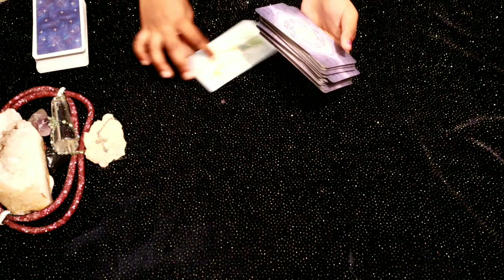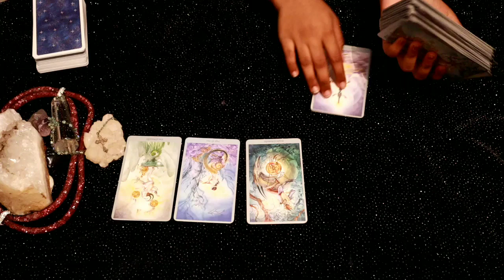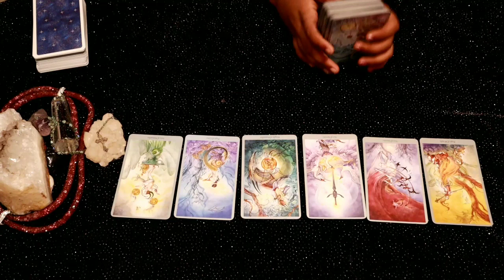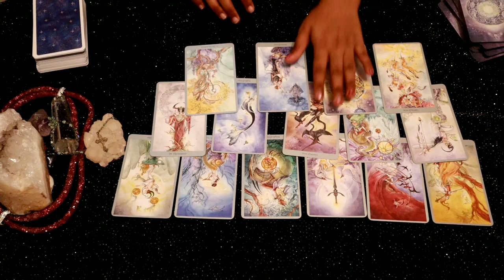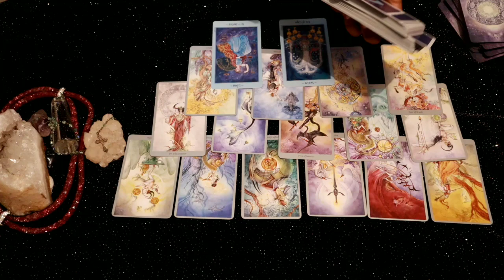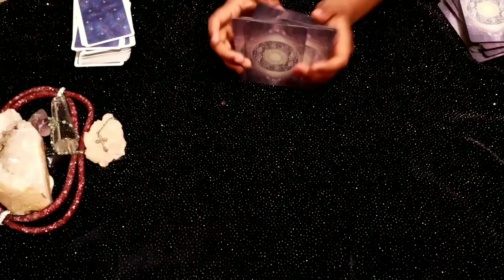Leo ♌ They want one more chance...♌ Daily Love Tarot Reading 7 March 2021